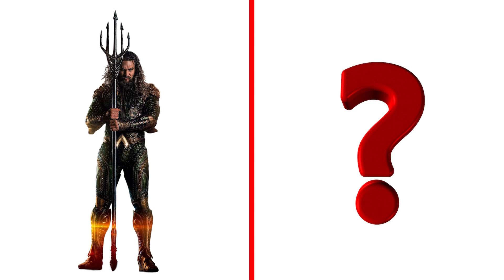SUPERHEROES as COOL RAPERS! 💥 BEST Characters (Marvel & DC)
Join the best SUPERHEROES transforming into COOL RAPPERS in this exciting video! Watch Hulk, Superman, Spiderman, Captain America, Iron Man, Aquaman, Venom, Batman, Thor and the rest of Team Marvel become COOL RAPPERS and combine the power of two superheroes to save the universe and win! Epic battles, stunning visuals and the beloved characters we all know and love! This is a must watch movie for all Marvel and DC fans!